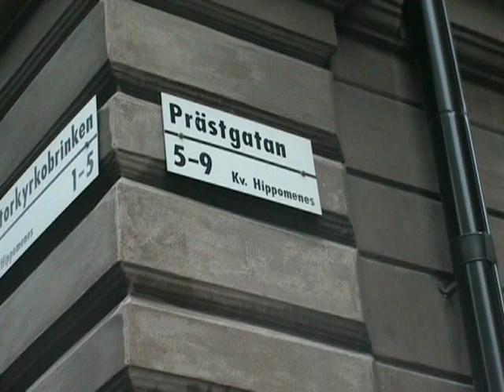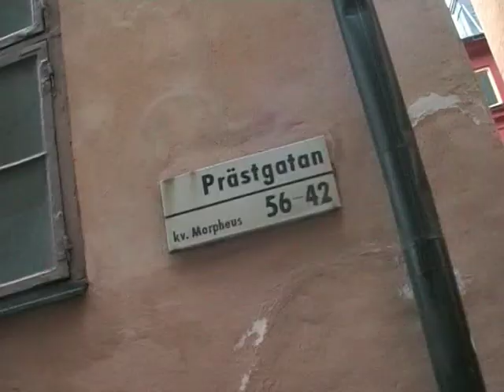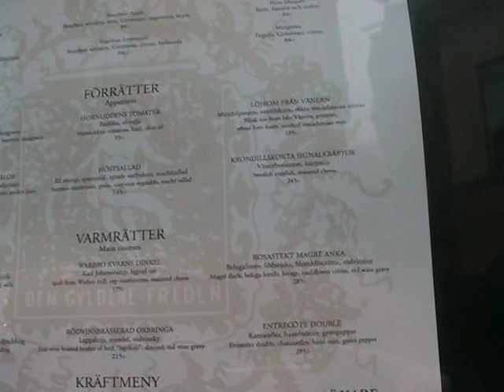Serenad i Prästgatan / Blondin med de rosende kinder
Evert Taubes sang "Serenad i Prästgatan" (eller "Blondin med de rosende kinder") illustrert med video fra Prästgatan i Gamla Stan, Stockholm, vertshuset Gyldene Freden, der Evert Taube satt og skrev sangen + statuen av Evert Taube på Järntorget, Gamla Stan

Evert Taube's song "Serenad i Prästgatan" (or "Blondin med de rosende kinder") with video from Prästgatan, Gamla Stan, Stockholm, and "Gyldene Freden", where Evert Taube wrote this classic. Also pictures of the Taube statue at Järntorget, Gamla Stan.